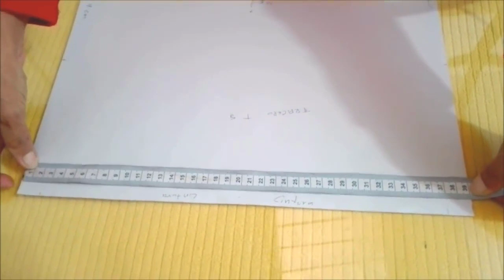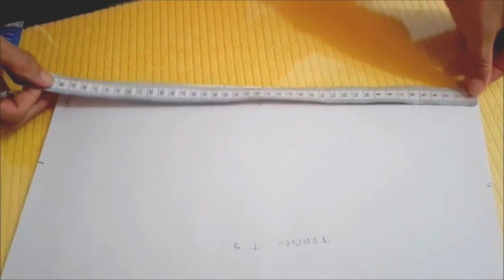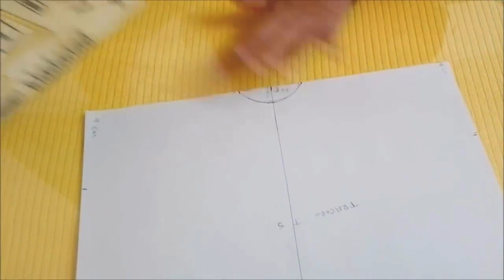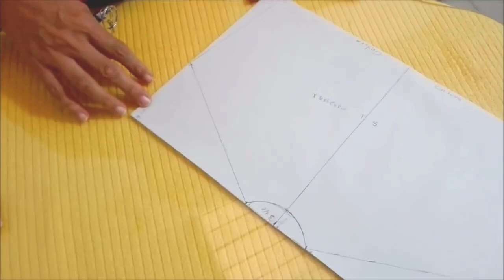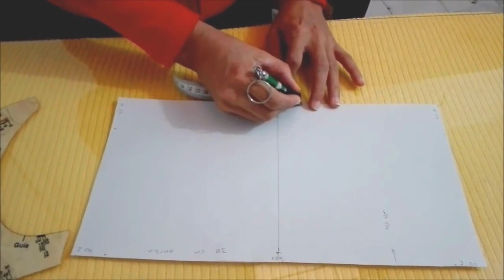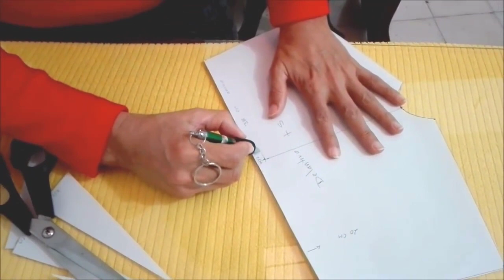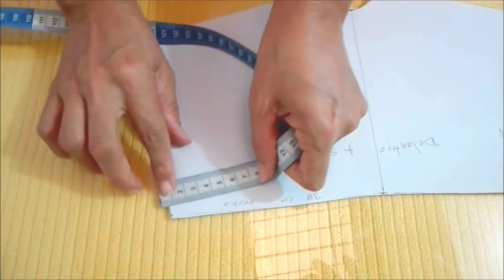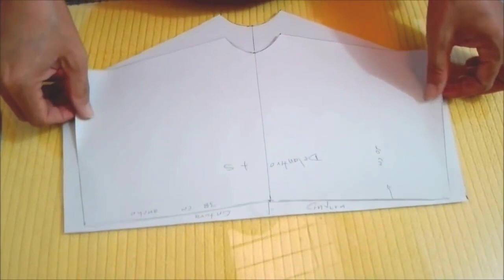PATRON DE CACHETERO ,, SACAR TODAS LAS TALLAS , CONFECCIONES CINDY